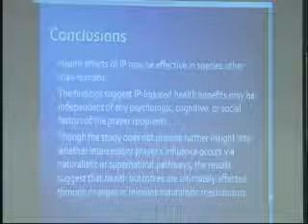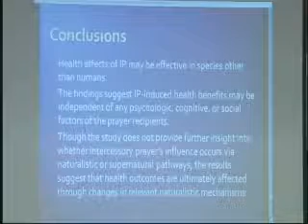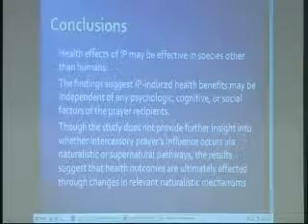SSE Talks - Effects of Prayer on Primates - Karen Lesniak - 5/5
Summary: Dr. Lesniak reports on her randomized, double-blind study showing improved healing rates for animals receiving intercessory prayer as opposed to control groups.

About the Author(s): Karen Lesniak is an Assistant Professor in the Psychology department at Loma Linda University in Loma Linda, CA.  Though Dr. Lesniaks research is in several areas, she focuses on biopsychosocial-spiritually based patient care, clinical training, and clinical program development.

Recorded at the 28th annual SSE Conference in 2009 University of Virginia, Charlottesville (USA).